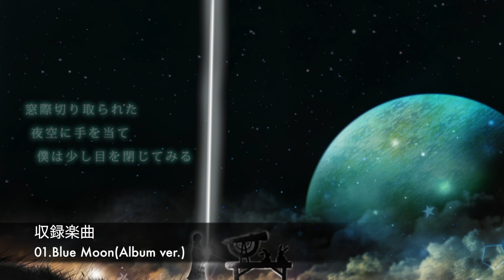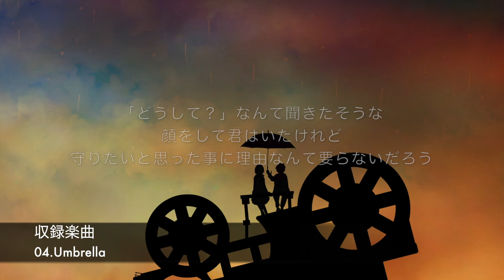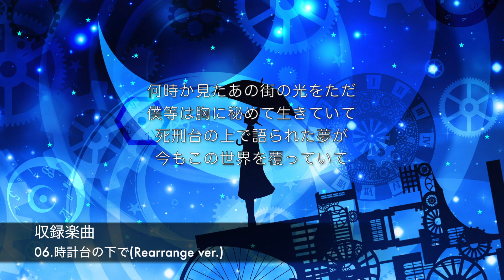Solaris Clock 2nd mini album『Lost Memories』クロスフェード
星空と歌うスリーピースバンド。2nd mini album『Lost Memories』クロスフェード
-Solaris Clock、初の全国流通盤リリース決定！-

2017年7月5日(水)、ディスクユニオン内に新設されるレーベル「彗星レコード」よりデビューMini Album「Lost Memories」をリリース！

ーーー

Solaris Clock

Mini Album
「Lost Memories」

収録楽曲
1. Blue Moon(Album ver.)
2. Night Walker
3. 地球儀
4. Umbrella
5. 銀河鉄道
6. 時計台の下で(Rearrange ver.)

規格番号: SSRE-1
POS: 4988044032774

・CD内容紹介
日本のギターロックの新星が関西より登場。
力強く訴えかける歌声と、星空等をモチーフに描かれる­­ 童話感のあるリリックは彼らの音楽を唯一無二のものとする。

日本のギターロックの新星が関西より登場。力強く訴えかける歌声と、星空等をモチーフに描かれる­­ 童話感のあるリリックは彼らの音楽を唯一無二のものとする。
彼らの幻想的な世界観をアートワークに落とし込むイラストレーターはハラダミユキ。
彼とのコラボアニメーション作品のMVはYouTubeにて累計20万再生を超える。まだ自主音源リリースのみ、ライブ活動も活発ではないバンドでは異例の視聴回数を誇る。
動画コメントにもよせられるように日本を代表するバンドBUMP OF CHICKENのようだと称賛されることもあるような楽曲と演奏のクオリティーは、これまで正式リリースがなかったのが不思議なくらい。今後の活動が一気に加速するのは言うまでもない。
発表と同時に、10万再生を超える「Blue Moon」の無料CD配布を開始。関西方面を中心に絶賛配布中です。
取扱いを希望されるお店様は是非ご連絡ください。

メディア掲載レビューほか
日本のギターロックの新星が関西より登場。力強く訴えかける歌声と、星空等をモチーフに描かれる童話感のあるリリックは彼らの音楽を唯一無二のものとする。 (C)RS